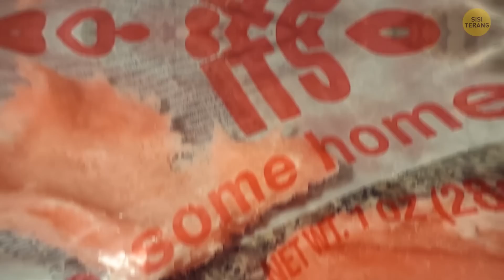Hidden Gem: 10 Objek Biasa yang Dilihat dari Sudut Pandang Baru